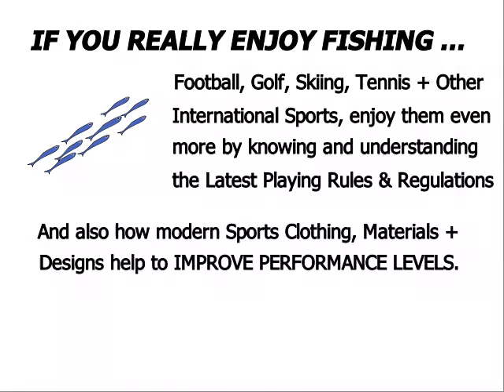UK Fishing Information - Videos, Pictures, News Articles + Product Prices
to watch and consider the very latest updates of Videos, Pictures, News Articles PLUS images/descriptions/prices of Fishing sporting products and equipment.